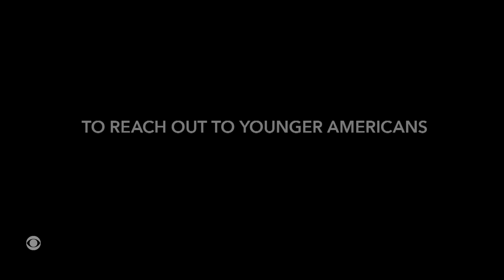Biden Hires A Youth Interpreter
President Biden is doing whatever it takes to improve his poll numbers among young people.